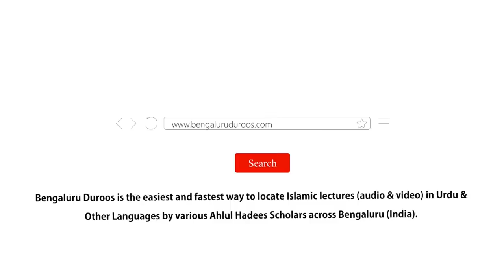Jumu'ah Khutbah | Haalaat Ka Sabaq by Shaykh Abdul Azeem Madani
Jumuah Khutbah dated 27th Dec 2019 by Shaykh Abdul Azeem Umri Madani @ Markazi Masjid e Ahle Hadees Badi Charminaar, Shivaji Nagar, Bengaluru, India

Topic: Haalaat Ka Sabaq

٠٠٠٠٠٠٠٠٠٠٠٠٠٠٠٠٠٠٠٠٠٠٠٠٠٠٠٠٠٠٠٠٠٠٠٠٠٠٠٠